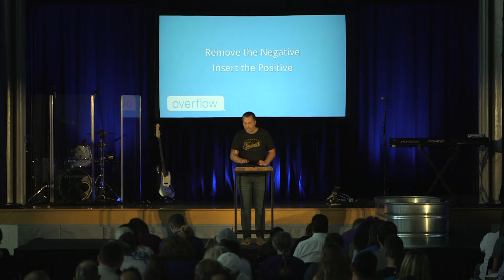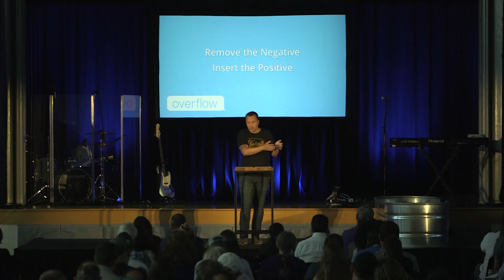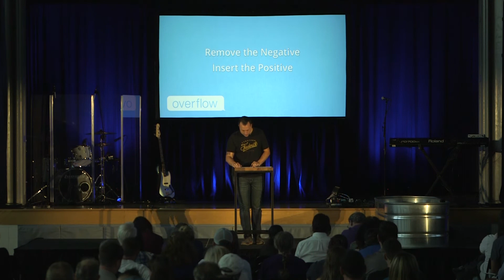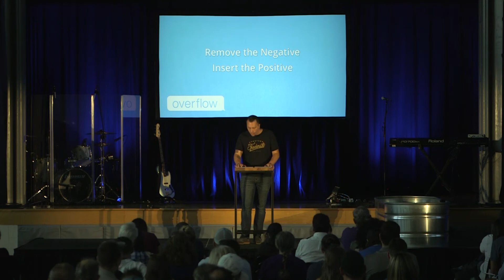Overflow | Our Words Matter